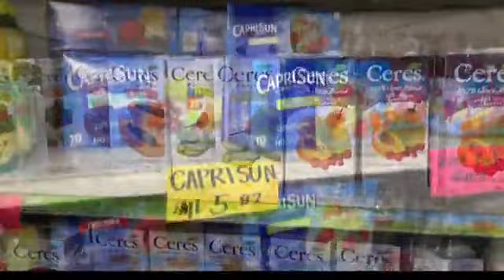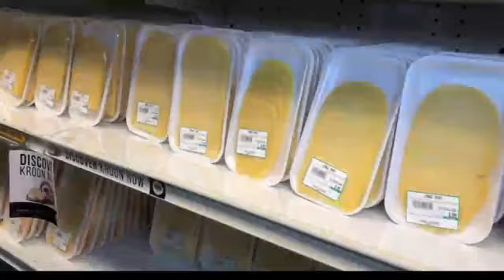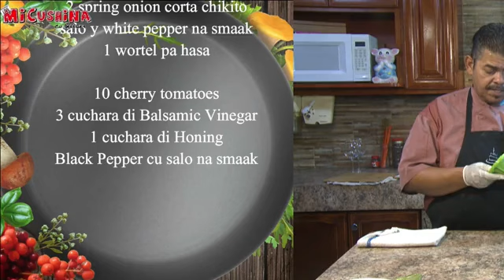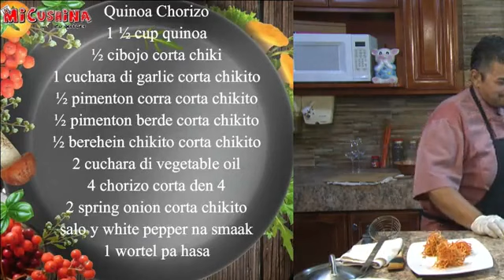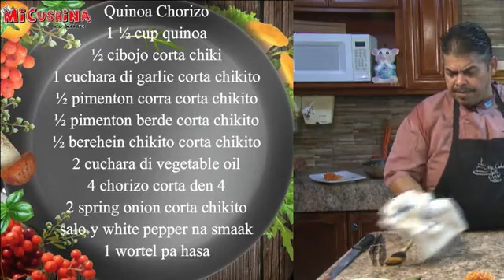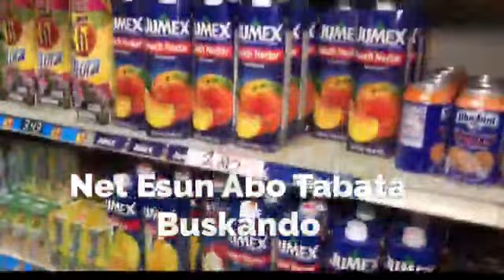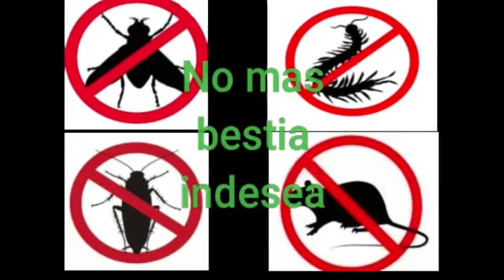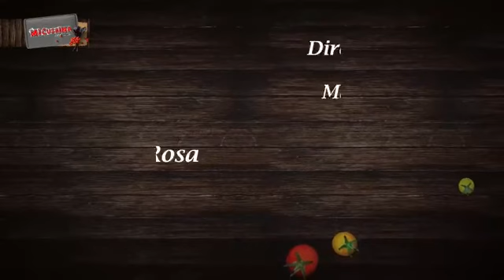Show 28 mei 2020: Steamed Tilapia - Quinoa Chorizo - Cocktail di Fruta Fresco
Prepara abo e Steamed Tilapia y bo lo prepare sigur tur Semana Santa, sera conoci cu Quinoa den full un otro manera y wak con Chef Jeffrey ta prepara e Cocktail di Fruta Fresco aki...